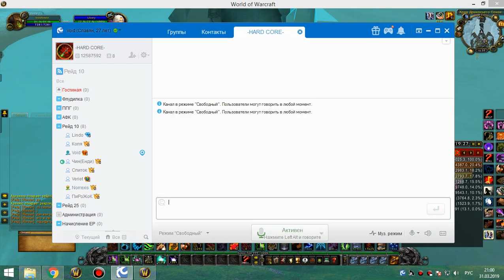халион 10 гер ЗЕРГ кот 31 03 19